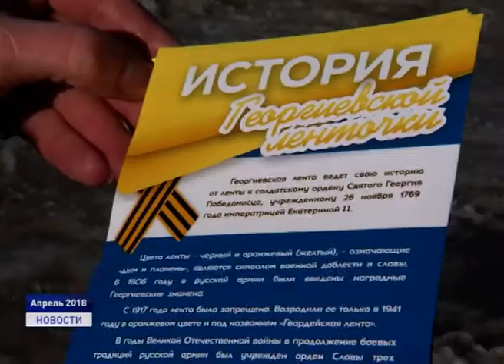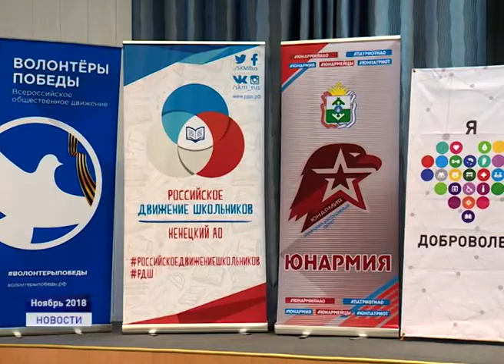ПОМОГАТЬ ЛЕГКО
Помощь волонтеров и добровольцев невозможно измерить и оценить. Люди, которые совершают добрые поступки, приходят на помощь не для того, чтобы получить что-то взамен. Их помощь бескорыстна, она идет прямо от сердца. Добровольческие движения в Ненецком округе с каждым годом набирают обороты. О самых популярных из них расскажем в следующем сюжете.